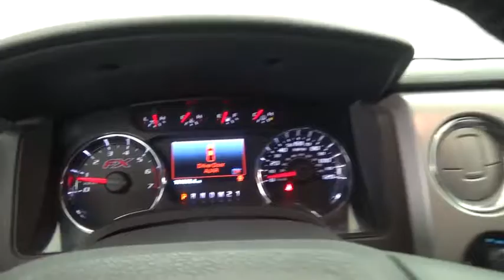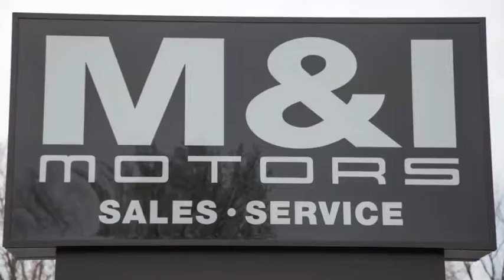2012 Ford F-150 FX4 SuperCrew 4WD Highland Park 20298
2012 Ford F-150 FX4 SuperCrew 4WD

Gray 2012 Ford F-150 FX4 4WD 6-Speed Automatic Electronic EcoBoost 3.5L V6 GTDi DOHC 24V Twin Turbocharged Bluetooth, Auxiliary mp3, Back up Camera, Heated/Ventilated Leather Seats, Parking Sensors, Tow Package, 4WD, 6 Painted Angular Running Boards, ABS brakes, Alloy wheels, Electronic Stability Control, Illuminated entry, Low tire pressure warning, Remote keyless entry, Traction control, Variably intermittent wipers. Recent Arrival! Awards: * 2012 KBB.com Brand Image Awards Reviews: * Powerful and fuel-efficient engine lineup; inviting and functional cabin; distinctive special-edition models; innovative electronics features. Source: Edmunds * Built Ford Tough isn't just an advertising slogan, it's the reason the Ford F-150 is the best-selling truck in the country. An impressive range of models and options permits the F-150 to be everything from a simple work truck to a super-plush family hauling machine. We have one of the strongest finance departments in the region to assist you in getting your dream car today! We offer a full spectrum of the finest extended warranties on the market today! We have our own 6~bay ASE certified and AAA approved service facility to help our clients service and maintain their vehicles. We want you to not just drive away happy, but stay happy with your car as long as you own it!